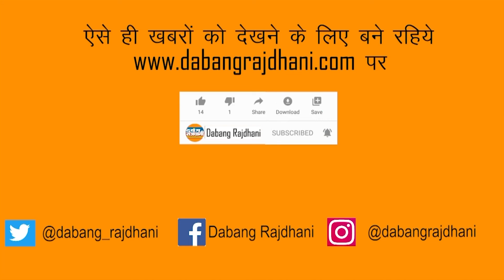Patan By Pass NH पर मवेशी से भरा ट्रक युवाओं ने पकड़ा | Nagpur-Jabalpur NH पर दोनों तरफ लगा लंबा जाम